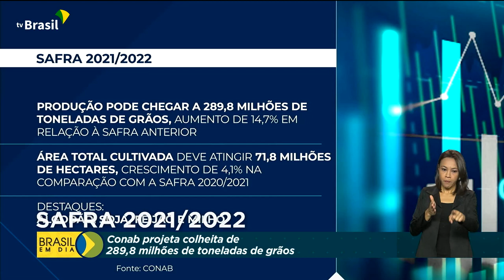Safra 2021/2022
12.11.21 - A Conab projeta para a safra 2021/2022 uma colheita acima de 289 milhões de toneladas de grãos. Quem comenta é Ricardo Caldas.